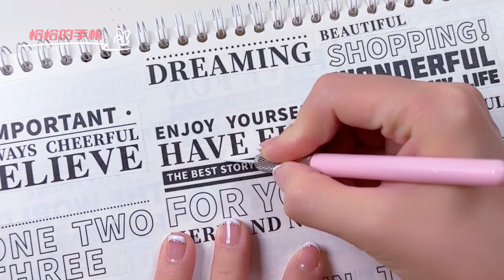手帳 閃閃 百影人生貼紙日記 拼貼排版 聲控 白噪音 沉浸式 ASMR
stickers journaling Sparkling Baiying Life Stickers Collage Layout DIY scrapbook, Immersive and ASMR